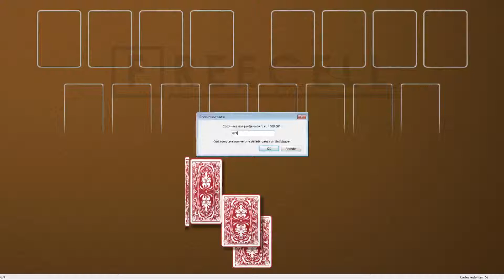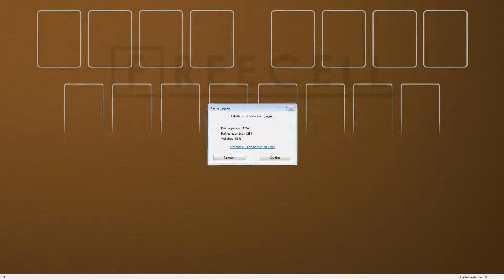Solution to freecell game #674 in HD